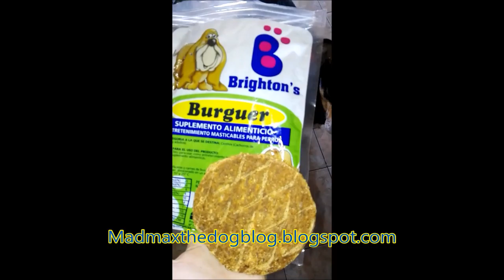Max the Dog's First Instagram Compilation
Instagram Compilation of Max, an Australian Kelpie dog